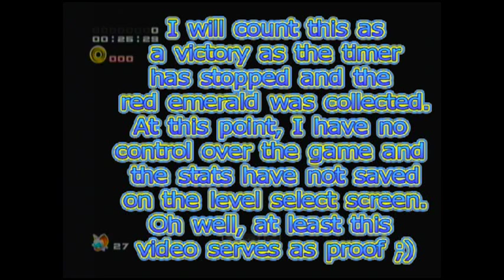SA2B - Security Hall M5 in 0:25.29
Very cool run.